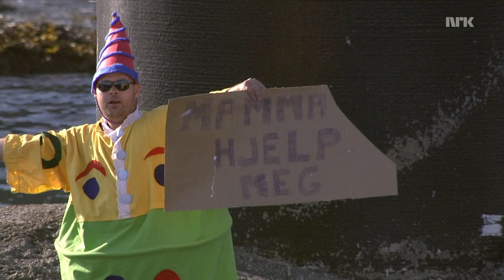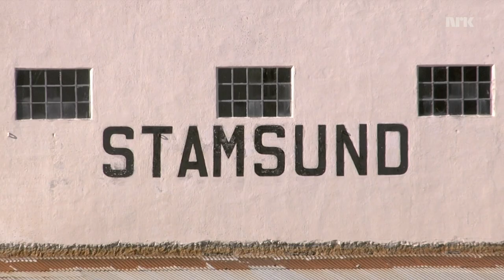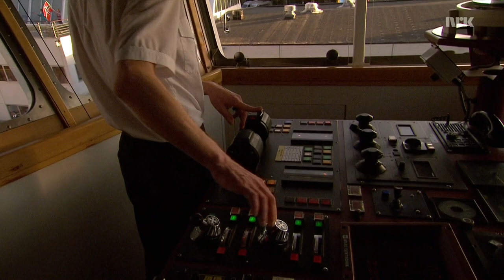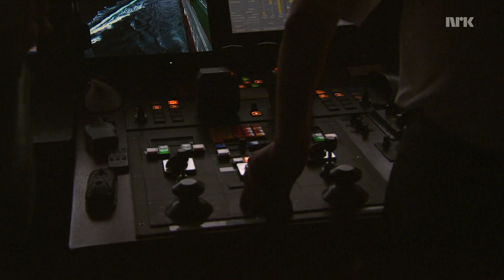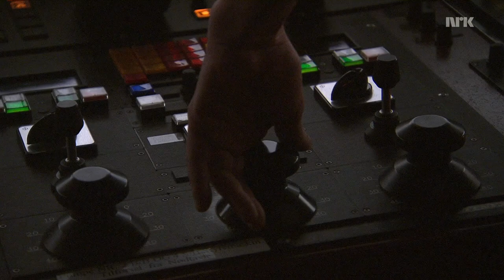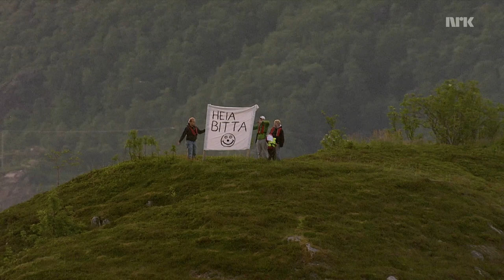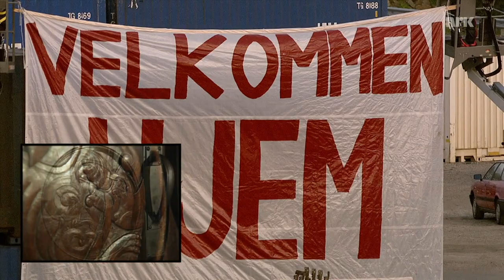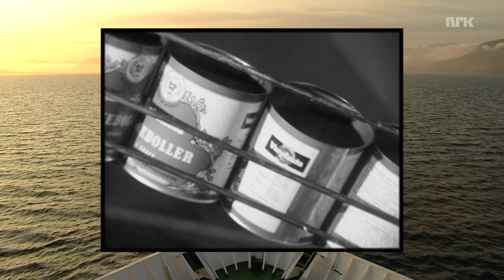Slow TV: [HD] Boat Ride - The Fast Route (Hurtigruten) Part 7 - 12 hours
Part 7 of 12 - this may well be the longest boat ride on youtube.

Hurtigruten (literally meaning The fast route) is a ferry line along Norway's jagged coastline. Marketed as the "world's most beautiful sea voyage", Hurtigruten ships traverse the western side of the Norwegian coast, largely sheltered by islands and skerries. The Hurtigruten coastal ships do not cruise the famous fjords of West Norway. This is a trip to see the coast along a scheduled route, not the fjords, with some transport of vehicles and goods to communities. During the summer season the Hurtigruten makes a detour to Geiranger fjord. In addition, the ship regularly calls at Molde and Trondheim, both cities located on the shores of major fjords.

Hurtigruten began as transportation company for passengers, goods and mail along the coast of Norway in 1893, providing a crucial link for many communities. At the time the system started, it drastically cut down the time for goods or mail to arrive between regions in Central and Northern Norway, and Oslo. The ships still carry some cargo, but today the ships more closely resemble cruise ships than the original coastal steamers.

The voyage is a simple way of combining lodging, eating, and transport. Unlike many other cruise ferries, Hurtigruten is not a place for drinking and partying. A one way trip takes 6-7 days, while the round-trip takes 12. This contrasts with Norway-in-a-Nutshell tours which are 1-3 days. It's also possible to purchase hop-on, hop-off tickets. Port stops vary in length. They can be as short as 5 minutes and up to 5-6 hours.

A museum, including parts and one whole, prior versions of the ship Finnmarken, sits in one port, Stokmarknes, which explains the history of the line.

The livelihood of some of these coastal community ports revolves around the daily arrival and departure of these ships, at all hours of day and night.

00:00:00 Bodø to Stamsund (continued from Part 6)
00:49:43 At the quay in Stamsund
01:21:44 Stamsund to Svolvær
02:54:08 At the quay in Svolvær
03:54:51 Svolvær to Stokmarknes
07:37:00 At the quay in Stokmarknes
07:57:29 Stokmarknes to Sortland
09:05:17 At the quay in Sortland
09:21:42 Sortland to Risøyhamn
10:31:24 At the quay in Risøyhamn
10:43:16 Risøyhamn to Harstad (continued into Part 8)